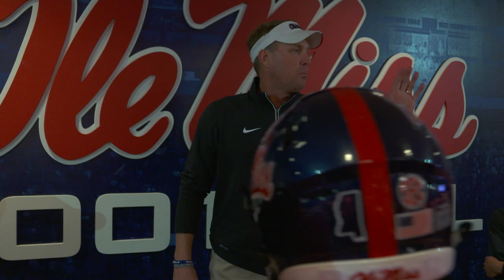The Season: Ole Miss vs Texas A&M promo